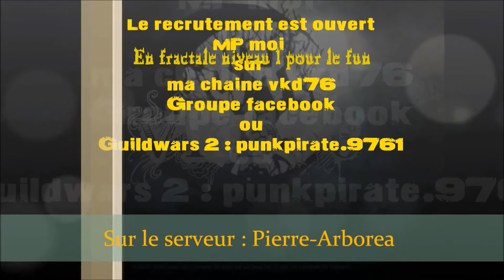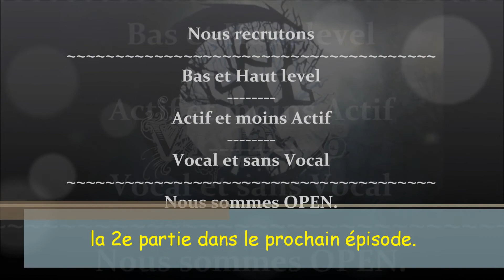THUNDERS en fractale premier niveau 1ere partie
AoT et THR